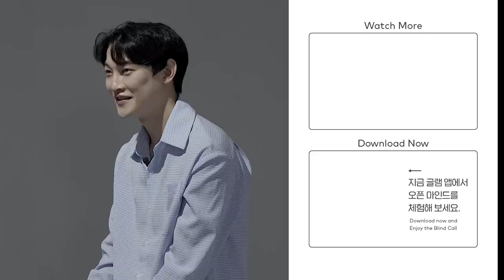돈을 못 벌어도 괜찮아요? - [오픈 마인드 2]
얼굴을 가린 채 목소리로만 상대를 접하면 어떤 기분일까요?
그 사람을 더 객관적으로 알아갈 수 있지 않을까요?